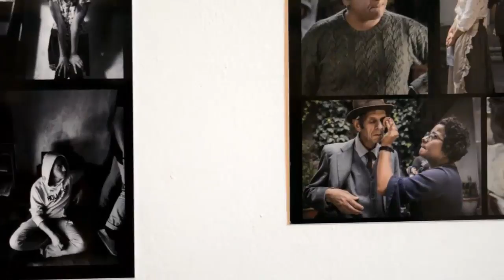La escuela de EnchufeTV 🎬 | Emprendimientos digitales | INCINE | Beso Negro - Periodismo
En este vídeo visitamos la feria del Instituto de Cine y Actuación (INCINE), lugar donde estudiaron muchos miembros de enchufetv, para hacer preguntas sobre los emprendimientos digitales y mucho más.

Entrevistas: 1:50